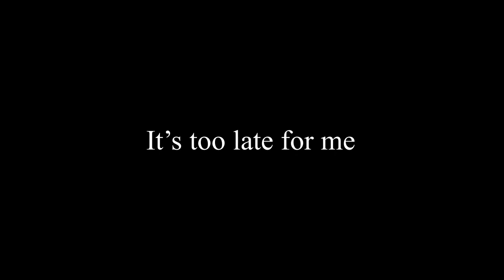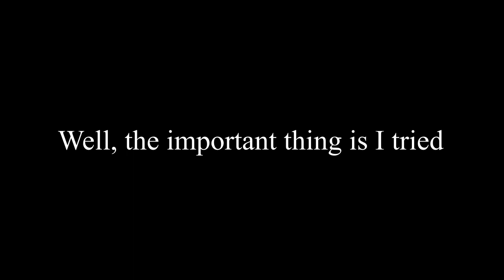PEPPA PIG BECOMES A HUMAN!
I don’t know what to say about this.